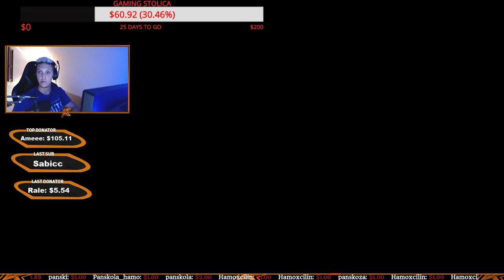🔴OJDI MI DOJDI MI🔴pubg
📞NIGHTBOT 📞

!slusalice  ✔  !mis   ✔  !mikrofon ✔  !PC

Overlays desing by @dvad_official_designer